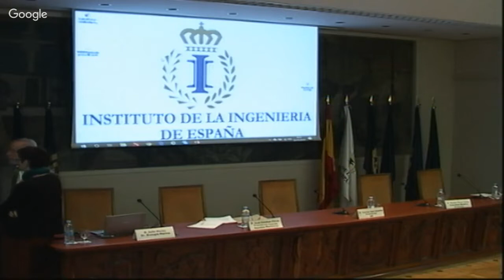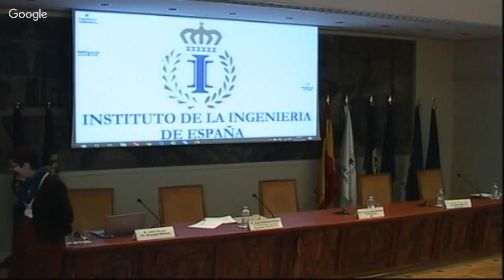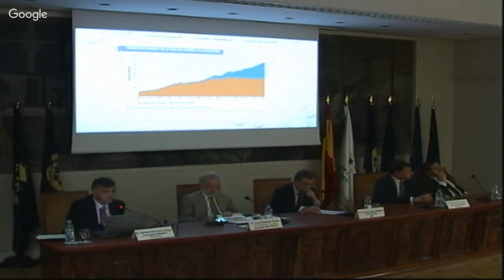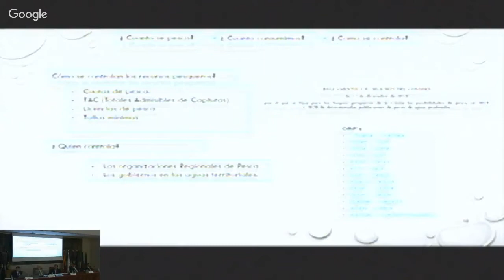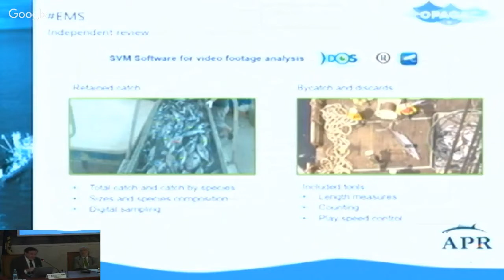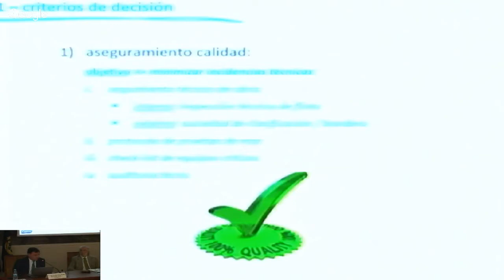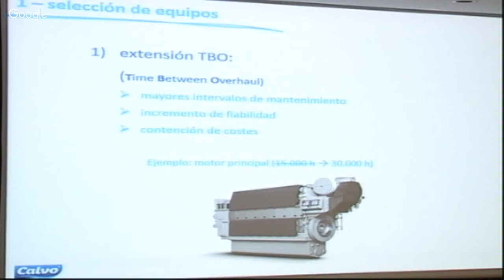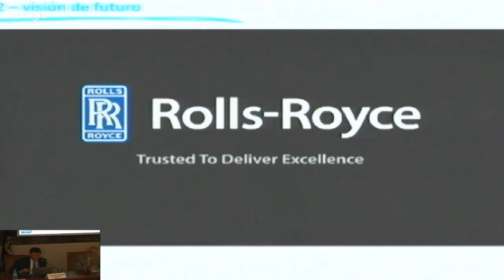Evolución y Avances en la pesca